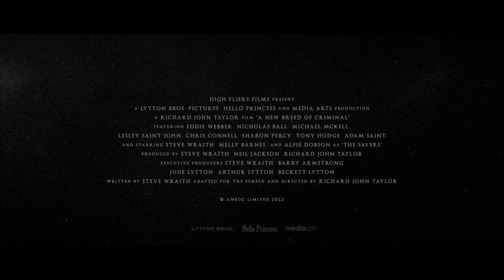A New Breed Of Criminal' Official Trailer (2023)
Inspired by Stephen Sayers' rise from the backstreets of Newcastle's West End to the top of the criminal ladder and the authorities subsequent attempt to bring him crashing back down.